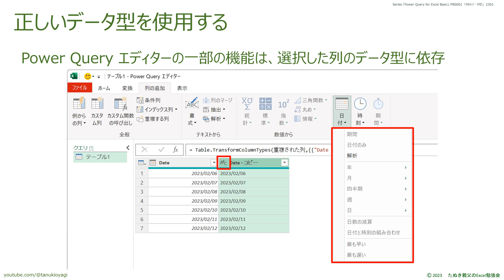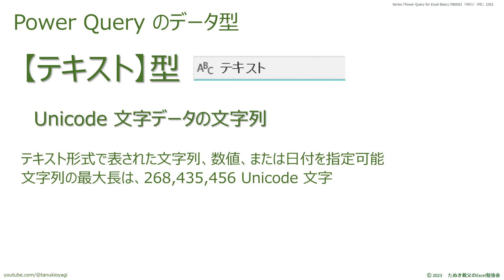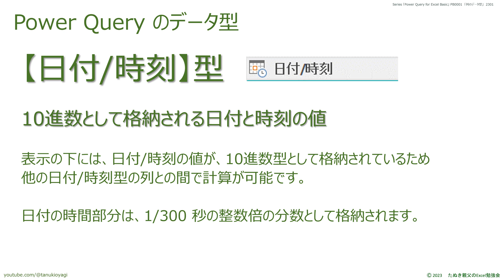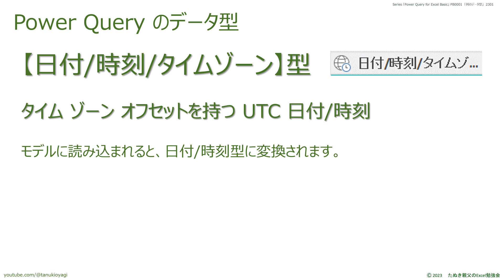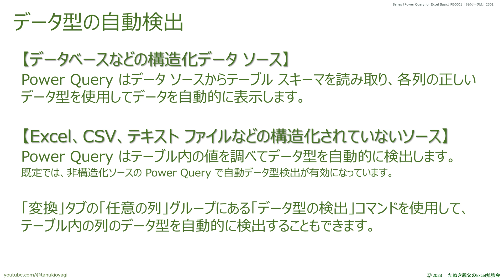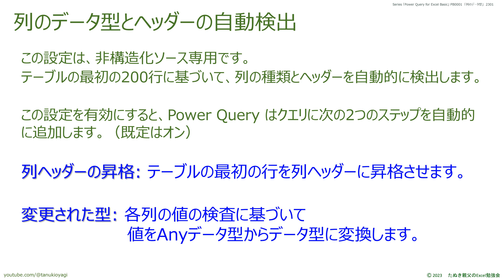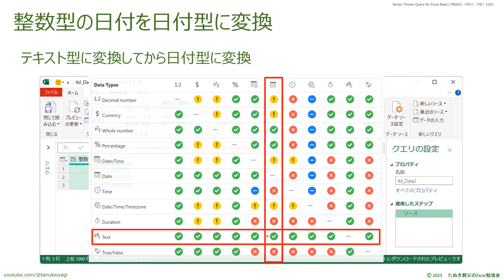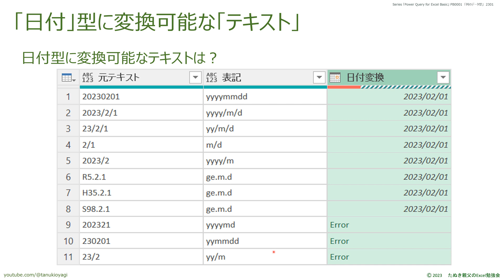【Power Query for Excel】『Any型を放置するな！』列のデータ型を明示的に定義し、Any型の列を放置しないこと！それがクエリ作成時のベストプラクティス！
【列のデータ型】
　Power Queryの各列には「列のデータ型」が指定出ます。いいえ、「列のデータ型」を必ず指定しなければいけません！
　なぜなら、Power Queryの各コマンドは、「列のデータ型」に依存狩るからです。ですから「列のデータ型」は「Any型」のまま放置せず、必ず指定して利用しましょう。

00:00:00 オープニング
00:00:25 正しいデータ型を使用する
00:01:52 Power Queryのデータ型
00:07:52 データ型の自動検出
00:08:49 列のデータ型を定義する方法
00:09:59 列のデータ型とヘッダーの自動検出
00:11:20 データ型変換マトリックス
00:11:54 整数型の日付を日付型に変換
00:13:42 日付型に変換可能な「テキスト」
00:14:59 エンディング